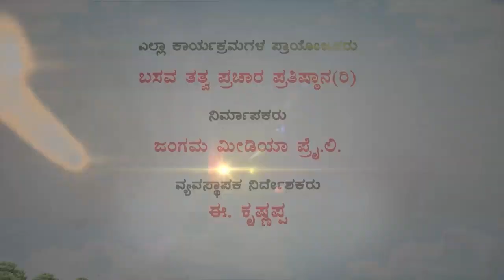Sri Basava Tv- Pravachana- Speech- E.Krishnappa- Ep 10